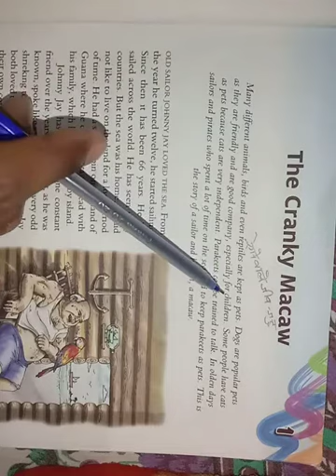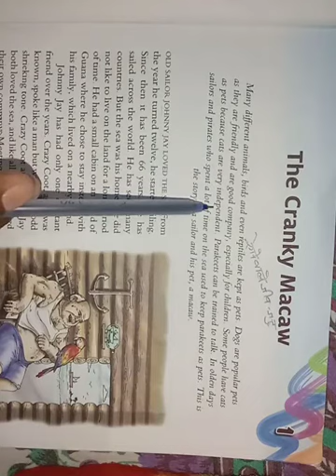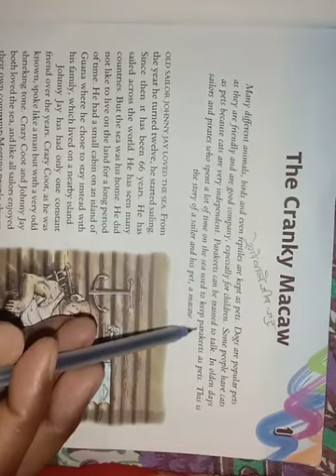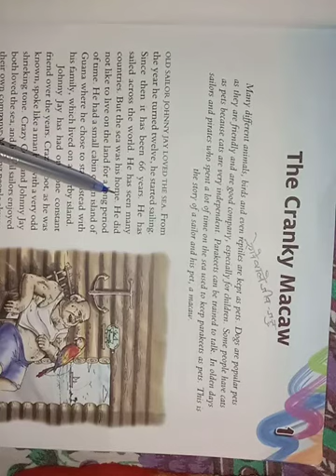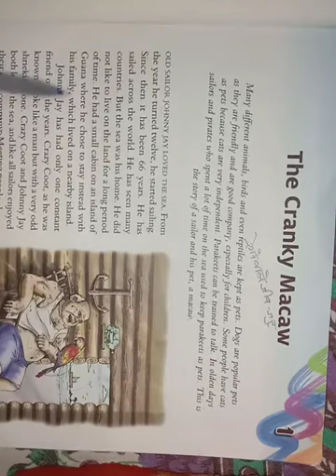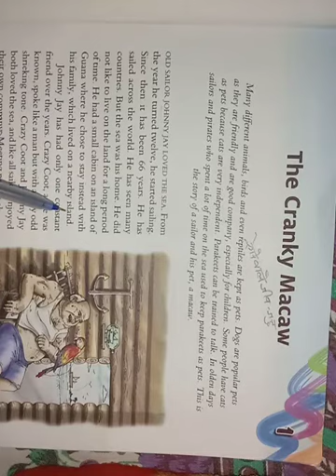Chap(1) the cranky macaw (1)